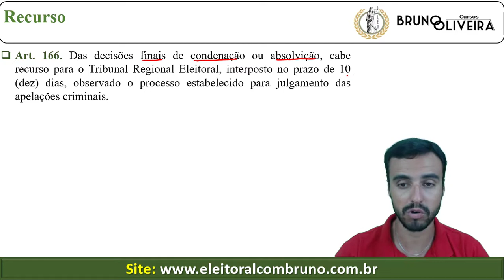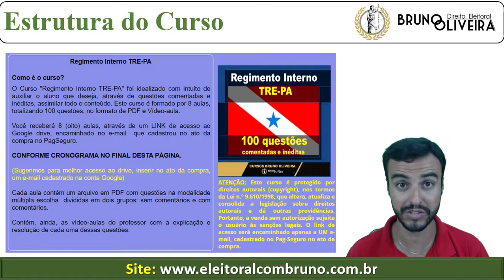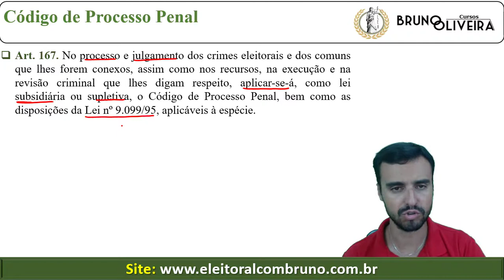TRE-PA - Regimento Interno - Art. 166 e 167